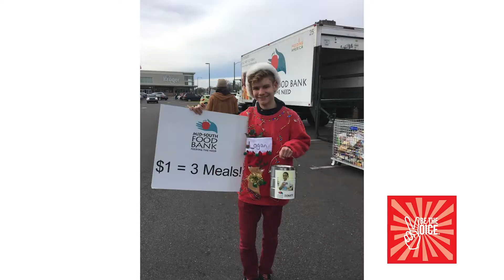Logan Guleff, Junior Chef